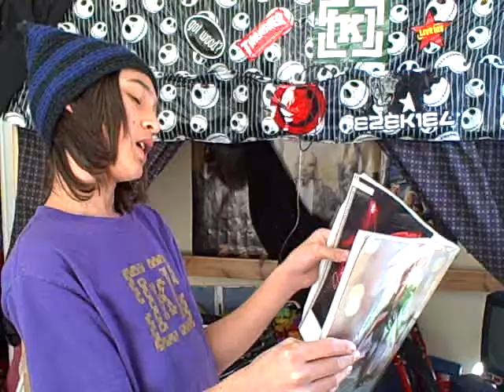potassium #2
The 2nd motion picture by kyle gallagher!
The evil murderer has come back to kill him!